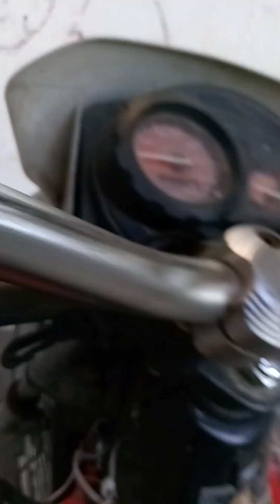RNHS Working Out from School Day (96)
PAGLAUM